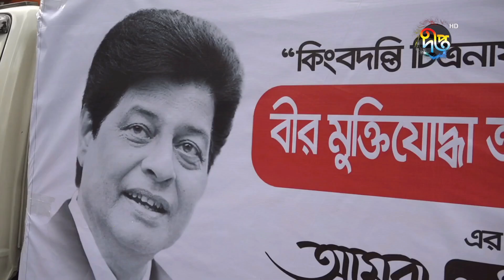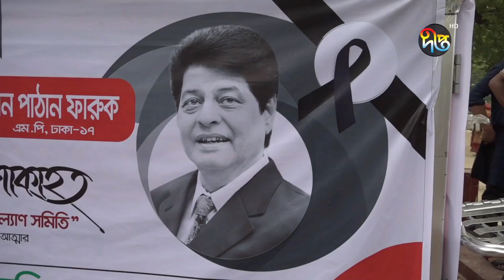গাজীপুরের কালীগঞ্জে চিরনিদ্রায় শায়িত হলেন বাংলা চলচ্চিত্রের মিয়া ভাই | Gazipur | Deepto News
গাজীপুরের কালীগঞ্জে চিরনিদ্রায় শায়িত হলেন বাংলা চলচ্চিত্রের মিয়া ভা

Address:
Deepto TV
7/A/GA Tejgaon Industrial Area,